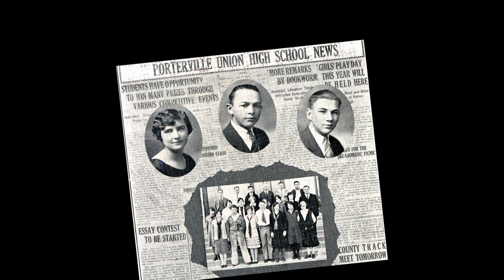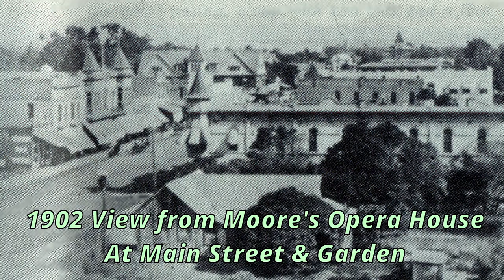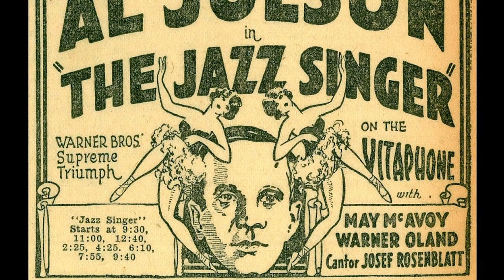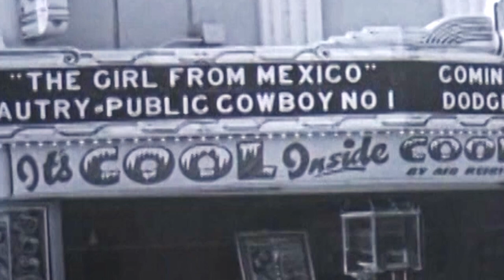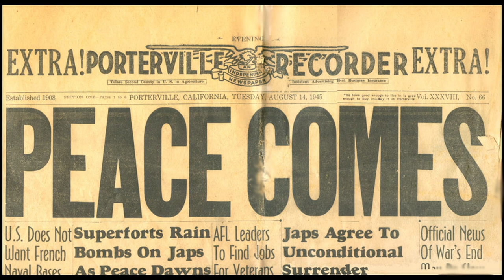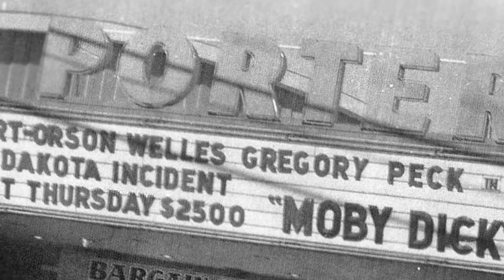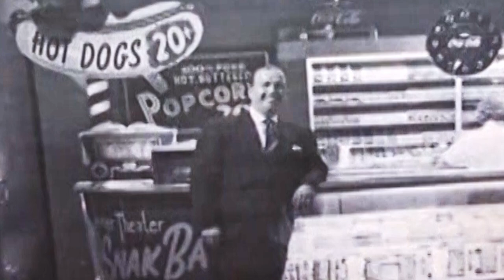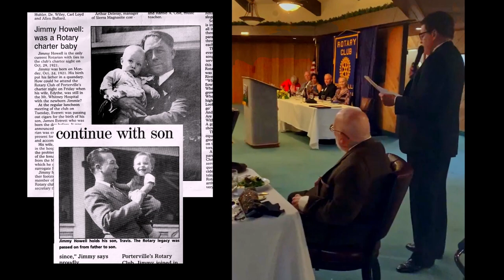James Howell 100 Year Memorial in HD 1080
James E. Howell 100 Year Memorial - HD 1080 VS
A 27 min. documentary video produced by Will Lloyd
Featuring a live interview with "Jimmie" in 2008 by Will,
films from 1947 Porterville CA, musical performances,
history of the four Howell theaters, life as a WWII Veteran,
family history, Rotary Club legacy, and humor exploits.